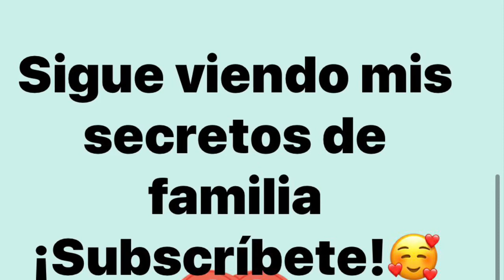Tamales Mexicanos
Una receta de Familia, los mejores tamales de Mexico, Salen esponjaditos y con un sabor delicioso